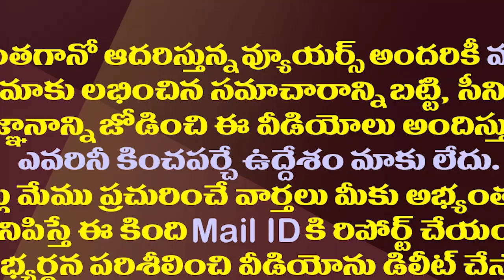మండలి చైర్మన్ వైస్ చైర్మన్ పదవులు వీరిద్దరికే| These Leaders To Be AP Council Chairman&Vice Chairman